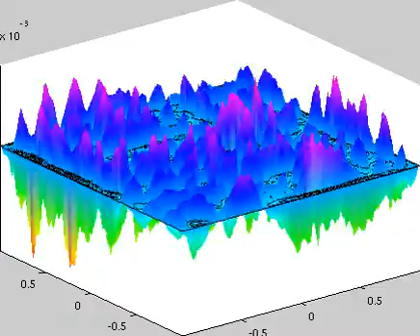Wave equation, trigonometric medium, difference between fine mesh and reduced basis solutions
Numerical homogenization of the wave equation, trigonometric medium, difference between fine mesh and reduced basis solutions (relative scale 0.0015),  as described in:

Localized bases for finite dimensional homogenization approximations with  non-separated scales and high-contrast (2010). Houman Owhadi and Lei Zhang. Caltech ACM Tech Report No 2010-04.  arXiv:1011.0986